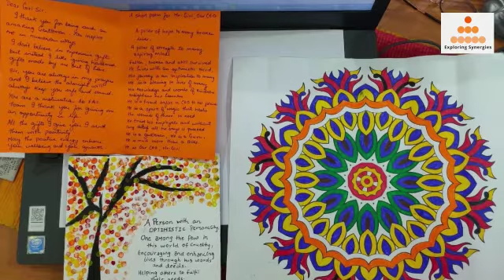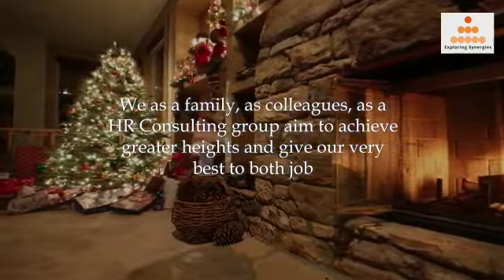Secret Santa!!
That's how FAC Family came together to celebrate CHRISTMAS